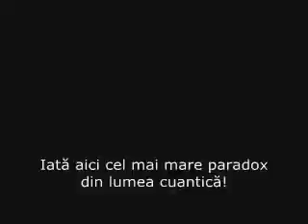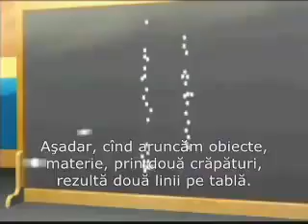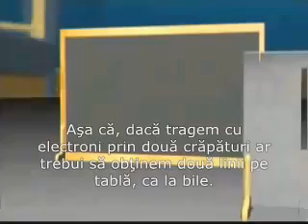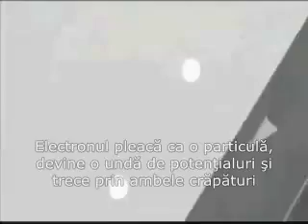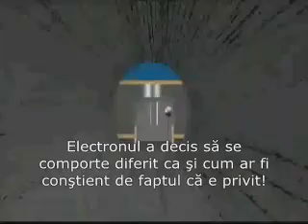Experiment cuantic- unde si particule Dr Quantum (RO) - YouTube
Teoria cuantică consideră că toate sistemele materiale posedă ca principală caracteristică dualitatea undă-particulă. Astfel electronii, care în fizica clasică - newtoniană, acționau ca particule, se pot comporta ca unde în anumite condiții speciale, respectând legile electromagneticii și nu cele ale mecanicii.
Toate acțiunile care au loc în fizică pot fi masurate, iar cele mai mici unitați energetice, care nu mai pot fi subdivizate sunt "cuantele" (de aici și denumirea de fizică cuantică). De exemplu, un atom poate face un salt de la o stare la alta, fără a trece prin stadiile intermediare, cu emisia unei cantități cuantice de energie luminoasă. Cand particulele interacționează, este ca si cum ele ar fi conectate prin legături invizibile la un întreg. Pe scară largă, aceste conexiuni invizibile sunt atât de multe încât analiza lor devine probabilistă.
Există o proprietate stranie de "ne-localizare" cuantică, iar aceasta înseamnă că particule aflate la distanțe microscopice unele de altele pot să interacționeze unele cu altele într-un mod ciudat, ca și cum ar fi inter-conectate, însa legatura dintre ele este necunoscută. Este ca și cum ar exista un "întreg" care coordonează prin metode necunoscute fiecare părticică din Univers. Bohr și Heisenberg au dezvoltat aceasta idee, demonstrând că nu se pot face observații obiective, întrucât observatorul, prin acțiunea sa de observare, modifică starea cuantică a sistemului observat. Această afirmație, aplicată la un caz concret, înseamna că simpla îndreptare a atenției către o floare modifică la nivel cuantic starea acelei flori!